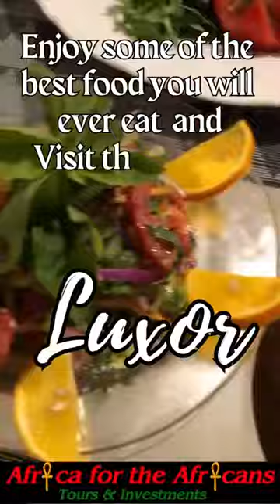Egypt Tour Promo for Nov 21 - Dec 2, 2024 Nile Valley Civilization Journey of a Lifetime with Bomani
Welcome to the journey of a lifetime to the Nile Valley Civilization. Join us for a real cultural experience on an incredible tour throughout Egypt in North Africa. This includes Cairo, Aswan, Abu Simbel, Kom Ombo, Edfu, Luxor and Hurghada. Don’t miss out on this opportunity to reconnect with our people, land, enjoy paradise, networking with the group. Learn about the roots, culture, repatriation, investment opportunities and more. Africa is the future; see you in the motherland.

This is the website link for all info, price and more if you are interested in our future community in Ghana.